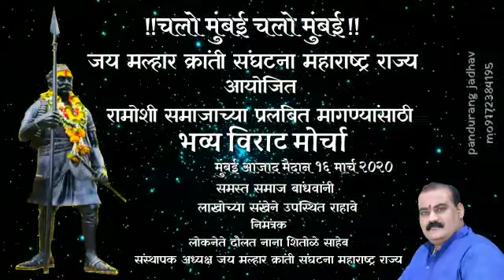लोकनेते दाैलतनाना शितोळे साहेब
चलो मुंबई आझाद मैदान...

एक दिवस आपल्या जातीसाठी ...

एक दिवस आपल्या न्याय हक्कासाठी ...

*जय मल्हार क्रांती संघटना*
 *महाराष्ट्र राज्य आयोजित*

रामोशी, बेरड, बेडर समाजाच्या प्रलंबित मागण्या बाबत

रामोशी, बेरड, बेडर समाजाचे राष्ट्रीय नेते
*लोकनेते.मा.श्री.दाैलतनाना शितोऴे साहेब*
(संस्थापक अध्यक्ष :- जय मल्हार क्रांती संघटना महाराष्ट्र राज्य)
    यांच्या खंबीर नेतृत्वाखाली

       *!!  भव्य विराट मोर्चा  !!*

सोमवार दिनांक -१६-३-२०२० रोजी दुपारी ठिक - १२ वाजता
       मुंबई आझाद मैदान येथे

लाखोंच्या संखेने उपस्थित राहावे...

संयोजक - जय मल्हार क्रांती संघटना महाराष्ट्र राज्य, सर्व पदाधिकारी, कार्यकर्ते, समाज बांधव.